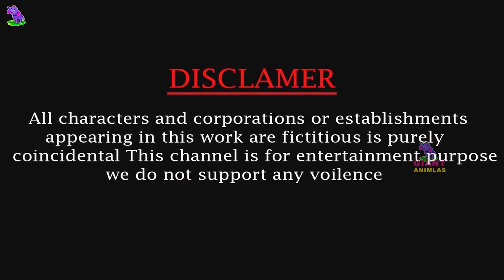Strongest Lion Fight for Territory | King Lion Revenge Hyena For Destroying Lion Epic Battle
Strongest Lion Fight for Territory | King Lion Revenge Hyena For Destroying Lioness, Epic Battle of Big Cat vs Hyenas | Lion vs Wild Dogs

Video production software: Blender, Adobe Premiere, Adobe Photoshop ...
Production team: Animal Revolt Battle Tv
Video resolution: HD
© Copyright by AnimalRevoltBattleTv ☞ Do not Reup
This Video is for 13+ and this channel is purely a gaming animation.